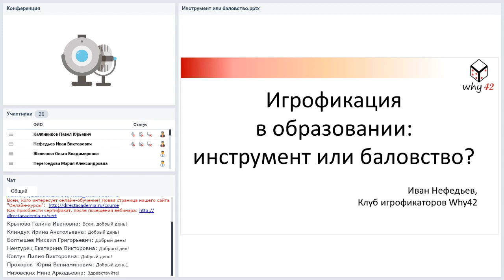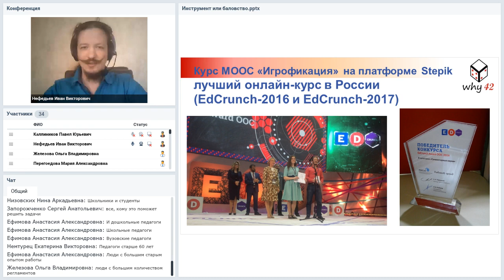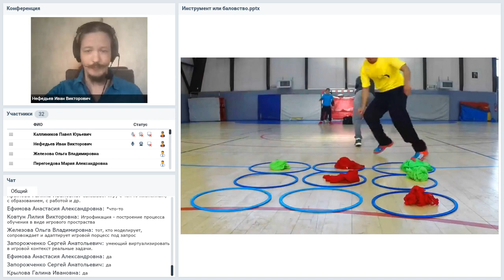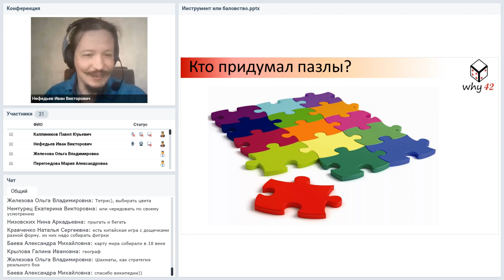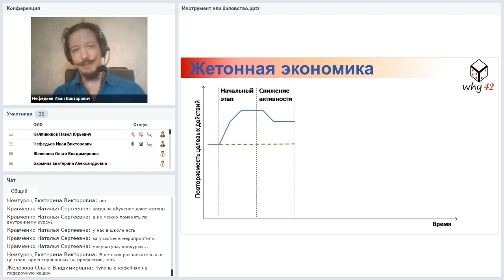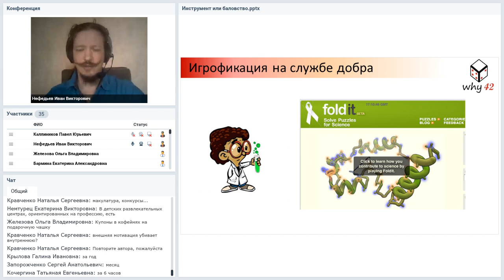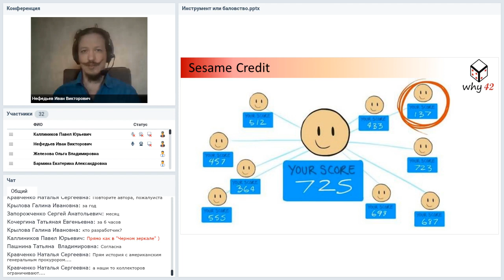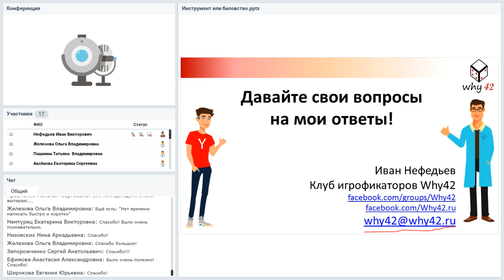Игрофикация в обучении: инструмент или баловство?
Вебинар
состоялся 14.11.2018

Ведущий вебинара:
Иван Нефедьев